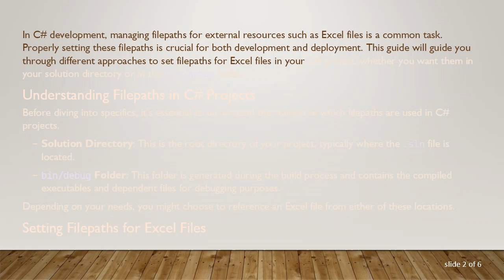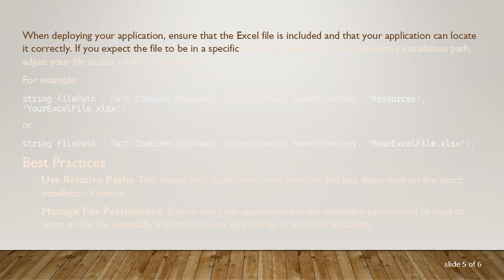How to Set Filepaths for Excel Files in C# Projects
Summary: Learn how to set and manage filepaths for Excel files in C# projects, including placing them in solution directories or the bin/debug folder for ease of access during development and deployment.

In C development, managing filepaths for external resources such as Excel files is a common task. Properly setting these filepaths is crucial for both development and deployment. This guide will guide you through different approaches to set filepaths for Excel files in your C project, whether you want them in your solution directory or in the bin/debug folder.

Understanding Filepaths in C Projects

Before diving into specifics, it's essential to understand the context in which filepaths are used in C projects.

Solution Directory: This is the root directory of your project, typically where the .sln file is located.

bin/debug Folder: This folder is generated during the build process and contains the compiled executables and dependent files for debugging purposes.

Depending on your needs, you might choose to reference an Excel file from either of these locations.

Setting Filepaths for Excel Files

Adding an Excel File to the Solution Directory

If you want your Excel file to be part of your project structure and easily accessible during both development and deployment, adding it to the solution directory is a good approach. Here's how to do it:

Include the File in the Project:

Place your Excel file in a subfolder within your solution directory, for instance, Resources or Data.

Add the File to the Project in Visual Studio:

Right-click on the folder in Solution Explorer, choose Add &gt; Existing Item..., and select your Excel file.

Set the file's Copy to Output Directory property to Copy if newer or Copy always. This ensures the file is copied to the bin/debug folder during the build process.

Access the File in Code:

Use a relative path to reference the file. Since the file is copied to the output directory, you can access it with:

Placing the Excel File Directly in bin/debug

In some cases, you might prefer to keep the Excel file directly in the bin/debug folder, especially if the file is used only for testing purposes or if you want to simplify access during development. Here's how to manage this:

Manually Place the File:

Directly copy your Excel file into the bin/debug directory after building your project.

Since the file is already in the output directory, you can reference it directly using:

Handling Filepaths in Deployed Applications

When deploying your application, ensure that the Excel file is included and that your application can locate it correctly. If you expect the file to be in a specific directory relative to the application's installation path, adjust your file access code accordingly.

or

Best Practices

Use Relative Paths: This makes your application more portable and less dependent on the exact installation location.

Manage File Permissions: Ensure that your application has the necessary permissions to read or write to the file, especially if it involves user directories or sensitive locations.

Handle Exceptions: Always include error handling to manage scenarios where the file might not be found or is inaccessible, providing user-friendly messages or fallback mechanisms.

Conclusion

Setting filepaths for Excel files in C can be straightforward if you understand the directory structure and decide where to place your files based on their intended use. Whether you keep your Excel files in the solution directory or in the bin/debug folder, using relative paths and considering deployment aspects will help you manage these resources effectively.